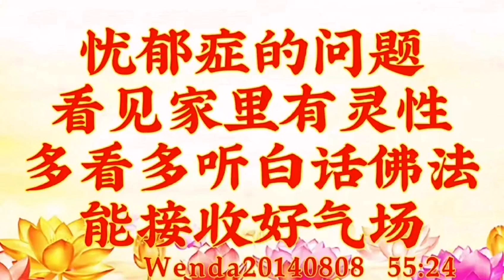师父解答：多看多听白话佛法能接收好气场